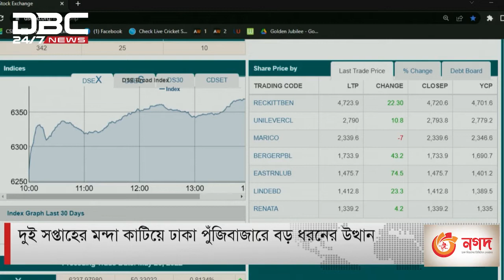দুই সপ্তাহের মন্দা কাটিয়ে ঢাকা পুঁজিবাজারে বড় ধরনের উত্থান